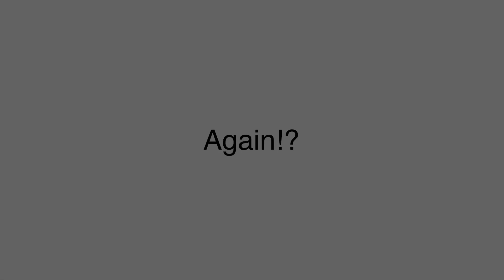Bad news (READ DESC)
Actually a user's account got terminated
Scroll

Keep scrolling

Muffin The Calico Persian Kitty got REMOVED!
I AM SO MAD THAT MY FRIEND IS GONE FROM YOUTUBE D:(